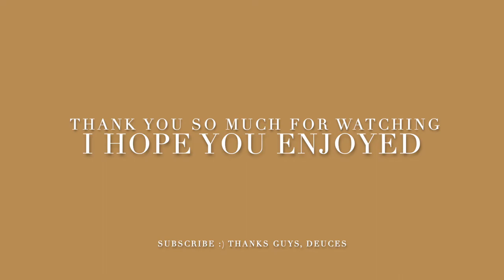Budapest - George Ezra Cover By Travis Wood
Hi guys! This is a cover of Budapest by George Ezra.
So I started recording this song just for fun and got a little carried away and started adding harmonies and creating an arrangement... so I hope you like it hahah!!

Thank you for an incredible track.

Thank you for listening guys I hope you enjoyed it and have a great day! Deuces ✌🏼